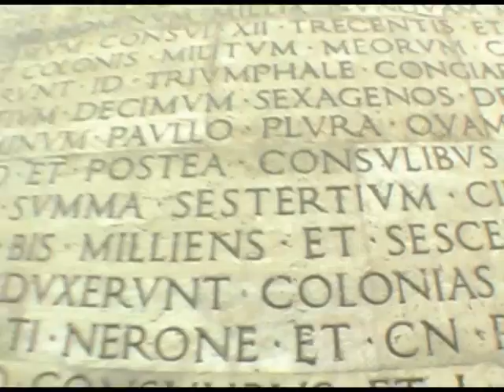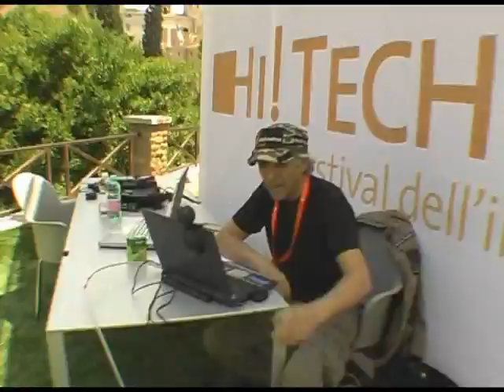Hi-Tech! Festival Dell'Innovazione - Cartolina Ricordo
Il Festival dell'Innovazione è stato organizzato a Roma, nel complesso monumentale dell'Ara Pacis, dal 7 al 10 giugno 2007. Robin Good e il suo staff hanno seguito tutti gli eventi del Festival, trasmettendoli in diretta sul Robin Good TV. Ecco la "cartolina ricordo": un piccolo video che abbiamo realizzato per la Lait spa, organizzatrice e promotrice del Festival.